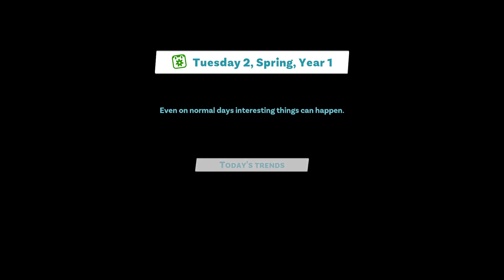Moving Into City Hall District | Youtubers Life 2 | Part 1